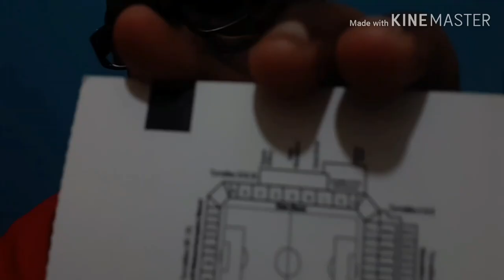England vs Denmark ladies Vlog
Hey guys I hope you enjoyed this little vlog of England vs Denmark ladies and I enjoyed my self watching the football and also I had great tournament as I went to play it after watching the football so guys I really hope you enjoy the video. If you want me to upload anything else please let me know by leaving comment on the comment section and give the video thumps up please.

MY SNAP CHAT :- a.s2182